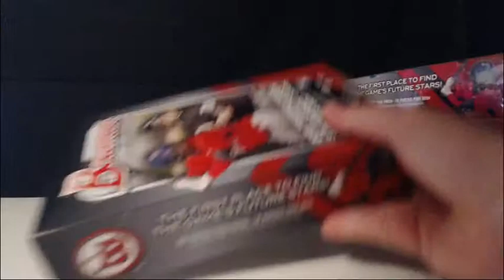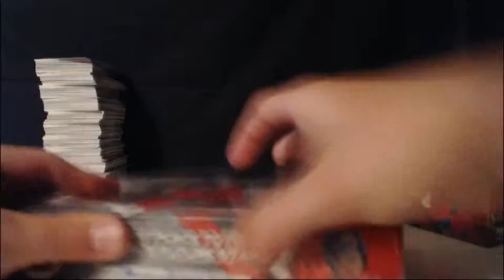Part 1 - 2015 Bowman Baseball Jumbo 1/2 Case eBay Break #5